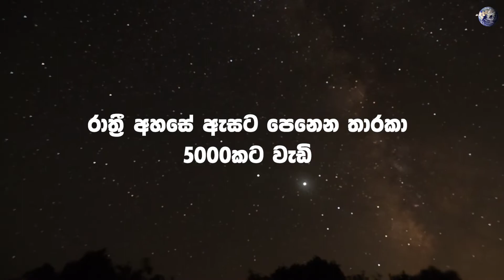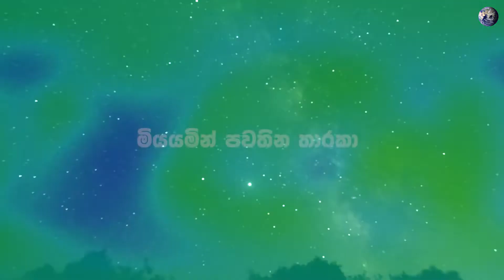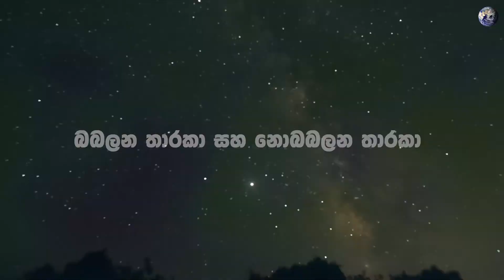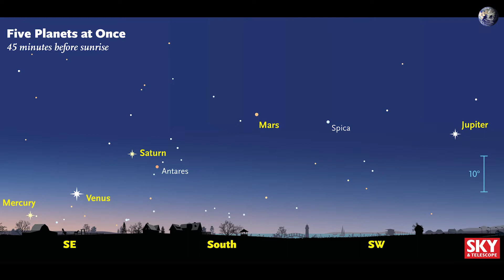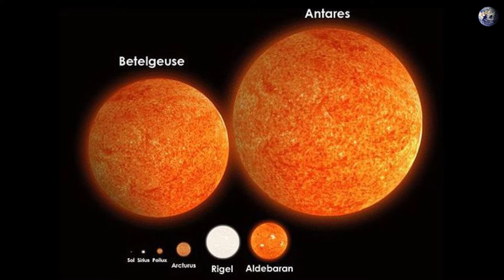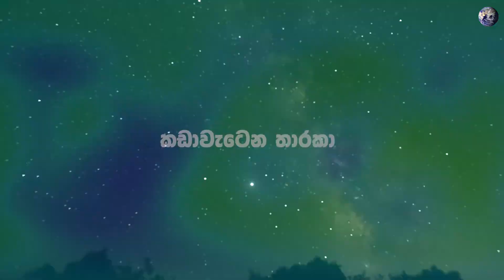රාත්‍රී අහස ගැන ඔබ දැනගත යුතුම දේවල් 8ක් | 8 Interested things About Night Sky